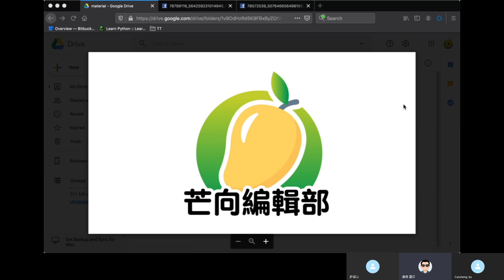20191121H 西門鄭文傑令BBC大炒車 證盲從黃媒偏見令人反智 | 芒向快報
【今集主題】

主持: 加燦生, 義德臺仰, 許留山
*歡迎大家湧躍留言，發表意見，理性討論。*